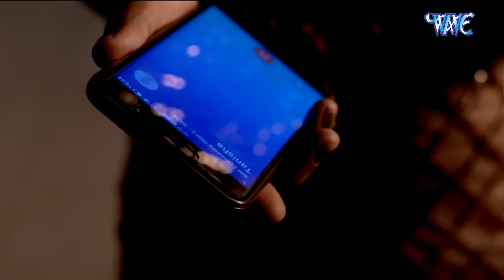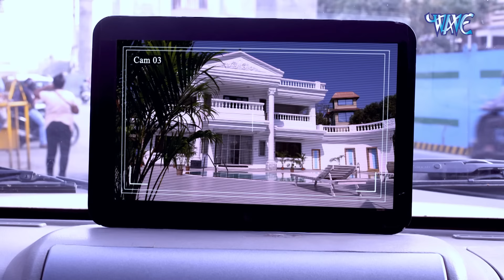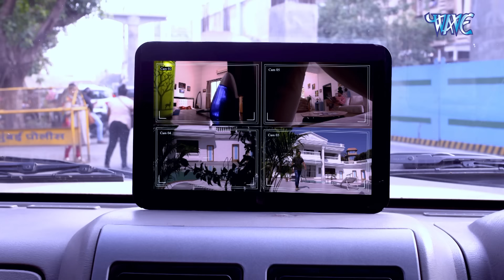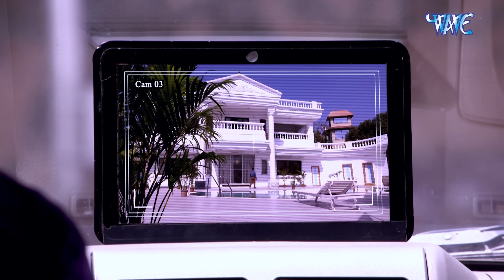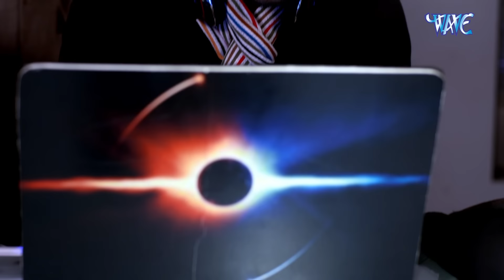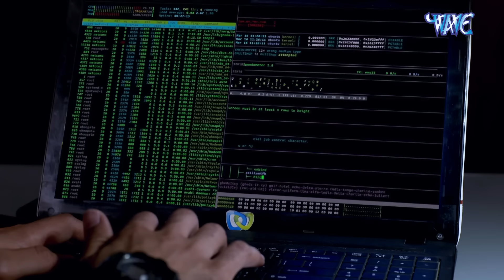CID के ऑफिस मै आई इस लड़की का Case देख CID Team भी हो गई हैरान | New Episode 2024